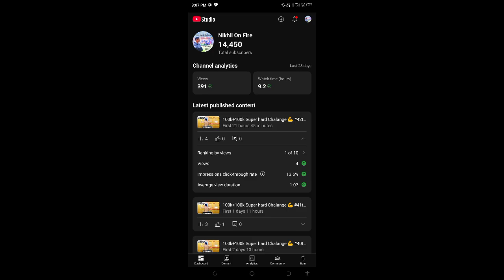100k+100k Super hard Chalange 💪 43th day 🔥🚩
100k+100k Super hard Chalange 💪 43th day 🔥🚩

About Me ► My name is Nikhil Chauhan. I'm from Himachal Pradesh and I'm an student. Now I am pursuing youtube Full Time. I make family friendly clean comedy, Gaming videos on this channel for everyone to enjoy with their family. You don't need earphones to watch my videos😂

Super hard Chalange
Hard Chalange
100k+100k
100k super hard Chalange
New challenge
Nikhilonfire
Nikhilchauhan
43daY